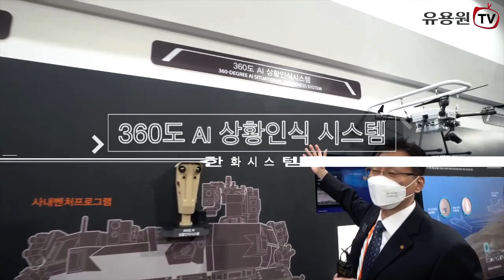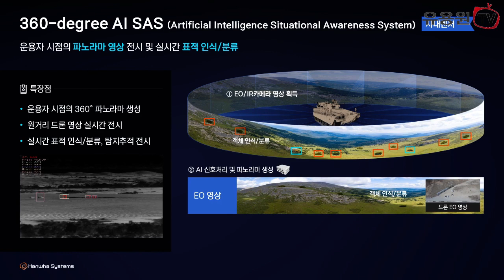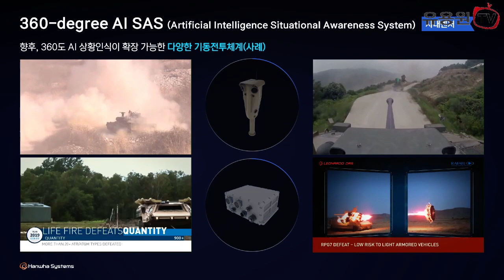[BEMIL 현장취재] 5세대 보병전투장갑차 레드백 '독거미의 눈'! 인공지능이 적 위협을 탐지, 선제타격과 전투력 향상을 위한 한화시스템 '360도 AI 상황인식시스템'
5세대 보병전투장갑차 레드백에 탑재되는 '360도 AI 상황인식시스템'  현장취재 영상입니다.  SAS(Situational Awareness Systems)는 차량 내에서 사주 경계를 포함한 실시간 360도 상황인식 임무수행이 가능한 시스템으로 미래형 보병전투장갑차 레드백에 장착되어 있는데요  360도 AI 상황인식시스템은 한화시스템의 사내벤처 1기로 선정된 아이템으로 인공지능을 기반으로 실시간 외부 상황을 감시해 적 위협 인지∙경고 및 차량 주변 장애물 식별이 가능하다고 합니다.